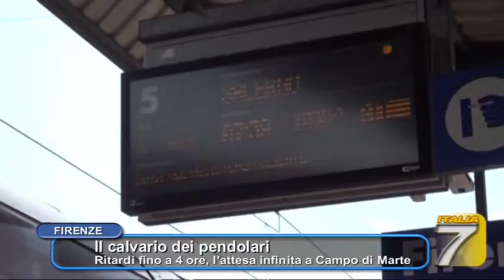TGT - Il calvario dei pendolari - Ritardi fino a 4 ore, l'attesa infinita a Campo di Marte